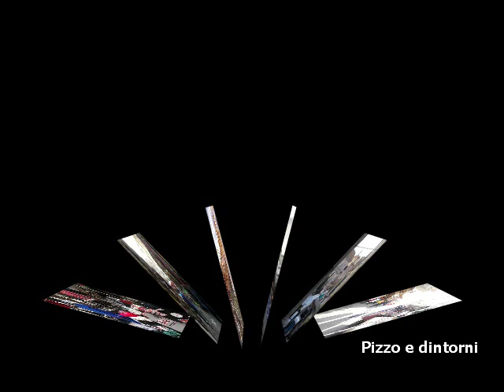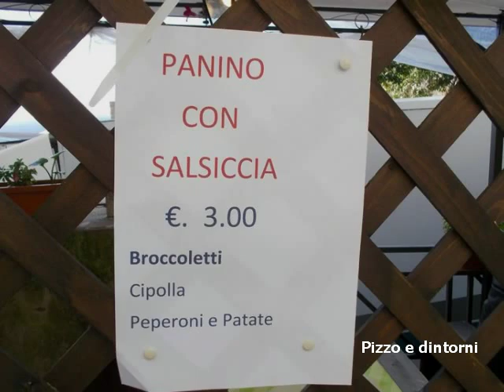Fiera di tutti i santi novembre 2012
Fiera di tutti i santi novembre  2012 Pizzo di Calabria